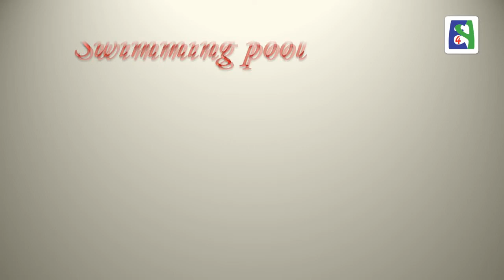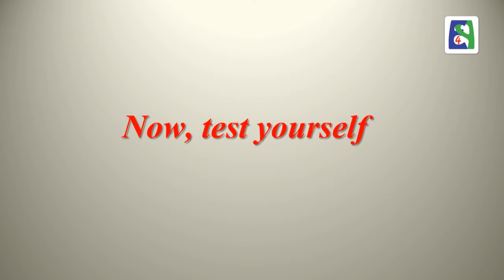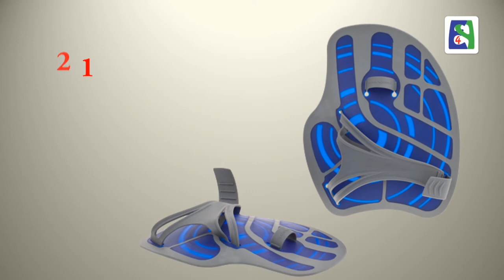Swimming Pool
Skype: english4persians